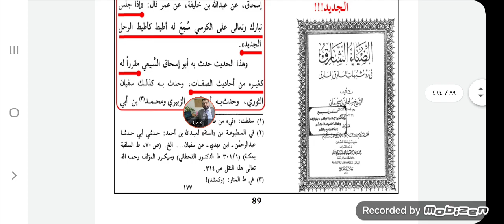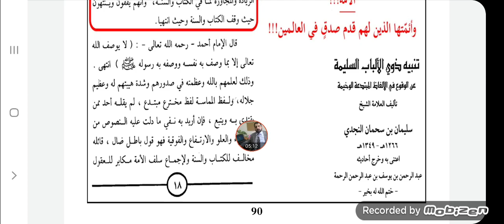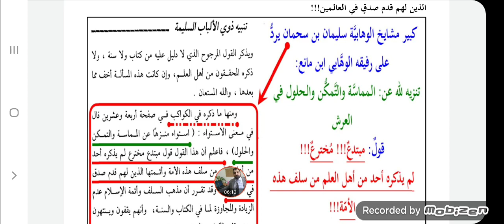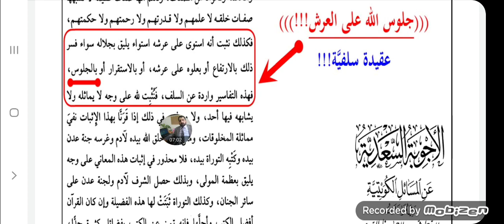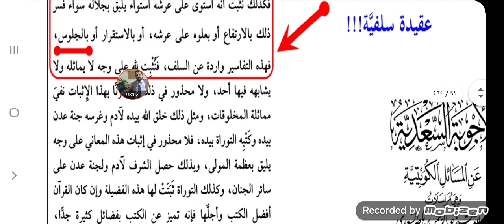نماذج من التجسيم عند ابن سحمان والسعدي (مماسة الله للعرش وجلوسه عليه)